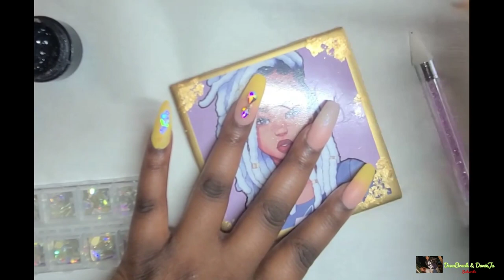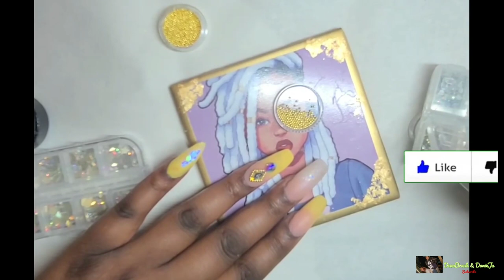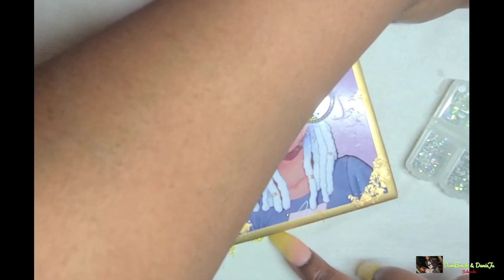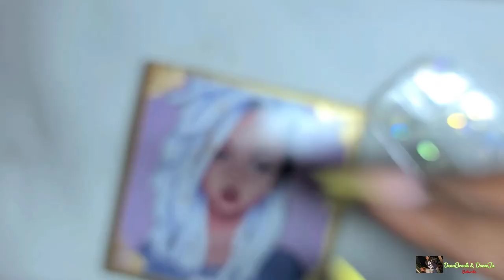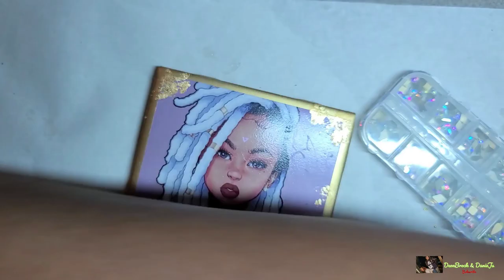Watch Me Work my "Sun-Kissed" Bling Out Nails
In this watch me work, I will be bling out my mixture of "Sun-Kissed" acrylic nails. I am just a girl who loves nails and is self taught. Links to products below. Check out the CARDS to see more Food Reviews, Food Battles, and Nail Videos. Check out "My 500 Pound Journey". Too Sweet us.

-Like Videos
-Comment "DONE"  under any one of DanieJu's Nail Video

*Mia Secret - Frosted Pink Acrylic Powder

*Nibiru Crystal AB Round & Multi-Shape Glass Nail Rhinestone Set

*Mica Powder Pure 53 Color - Pearl Epoxy Resin Color Pigment

*Gel Nail Polish Kit with UV Light Starter Kit Modelones

*AB Crystal Rhinestones Set 100+1728 Pcs, Round and Multishape AB Glass Rhinestone

*Pana Cuticle Clean Nail Drill Carbide Bits

*Mia Secret Nail Gel Resin Activator Spray

*Clear Jewelry Box - 12-Pack Plastic Bead Storage Container,

Modelones Gel Nail Polish No Wipe Top and Base Coat

Mia Secret Liquid Monomer 32 oz AND Pink Natural Pink MultiBalance (32 oz Monomer, 4 oz Natural Pink)

BeYou Natural Royal Salon 500 Artificial Fake False Nail Tips,

*MelodySusie Scarlet Electric Nail Drill M

                     Danie_Ju

              DanieJu